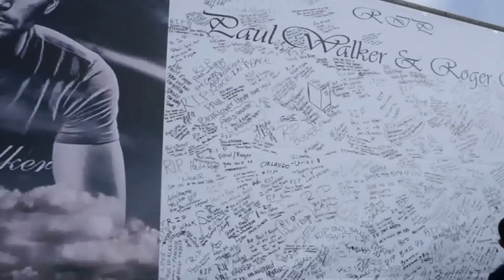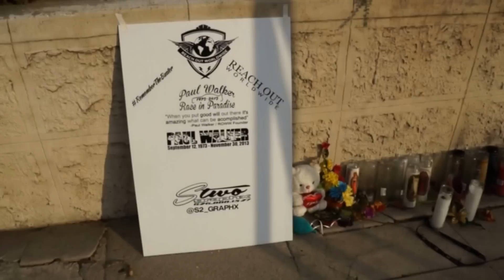Tribute to Paul Walker - Memorial Car Meet 12/8/13